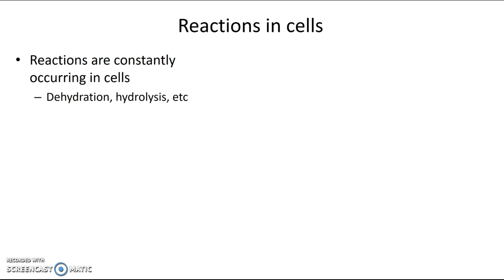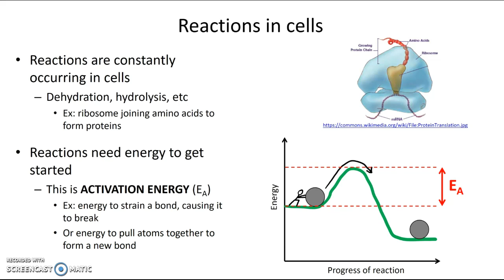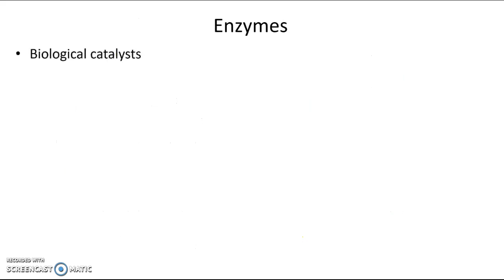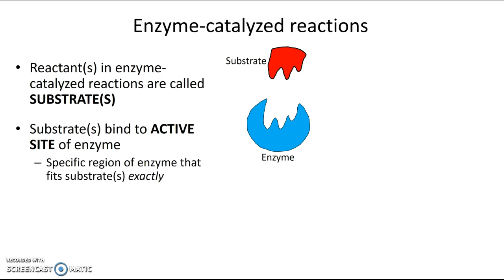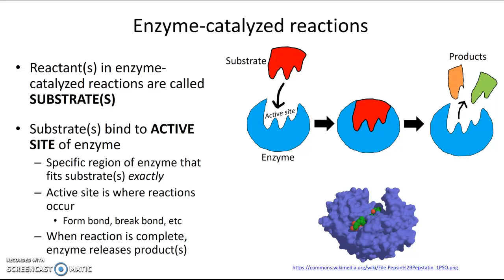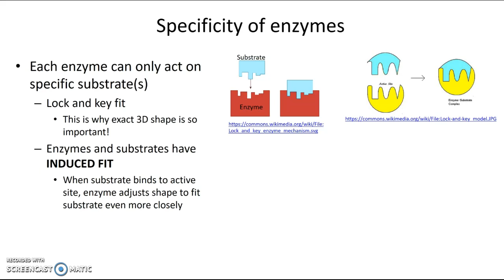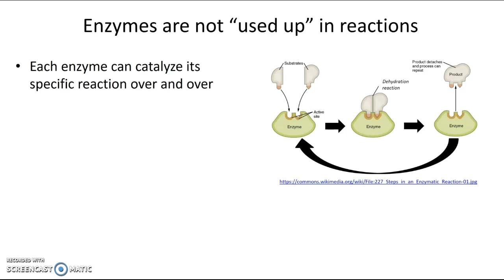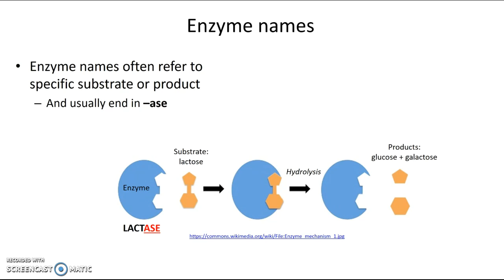Introduction to enzymes